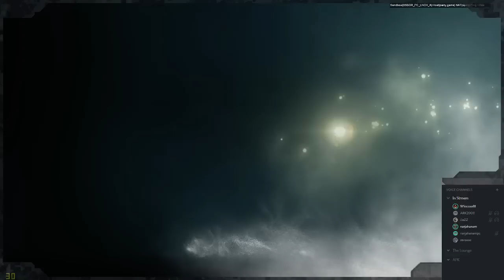Tom Clancy's Rainbow Six: SIege - closed beta - teamplay impressions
play testing Ubisoft's new action shooter with friends!